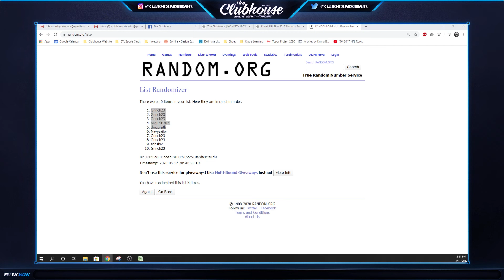NT Racing Filler #4886